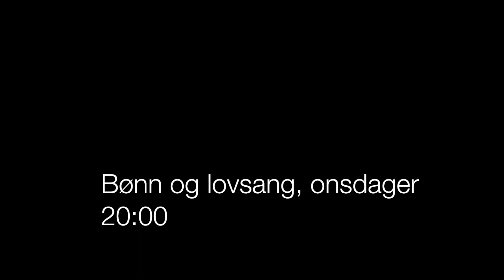Hva er Loftet bønn og lovsang?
Loftet bønn og lovsang er hver onsdag klokka 20:00